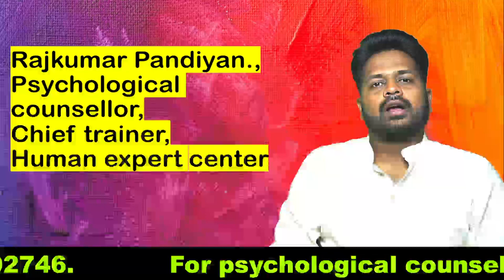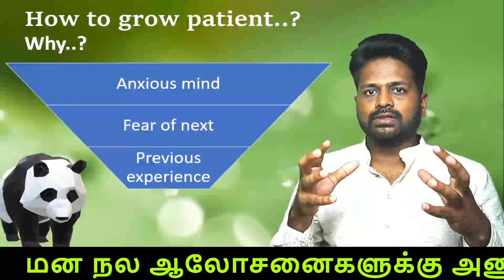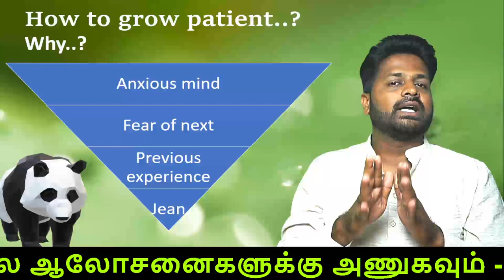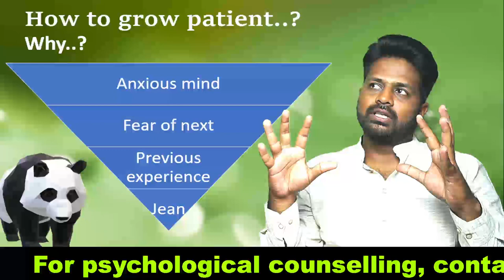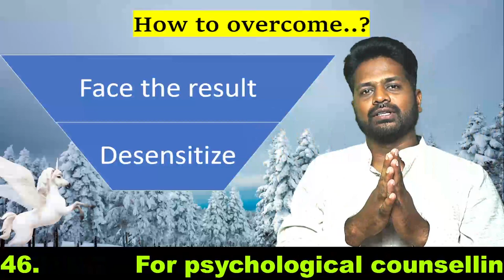how to be calm all the time Tamil தமிழ் சைக்கலாஜி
தமிழ் சைக்கலாஜி how to be calm in a stressful situation
how to be calm all the time
how to be calm in every situation
how to be calm and composed in all situations
how to be calm and confident
how to be calm when you know you will be stressed
how to be calm in any situation
how to be calm and patient always
how to be calm during exam
how to be calm and silent
how to be calm under pressure
how to be calm in angry situation